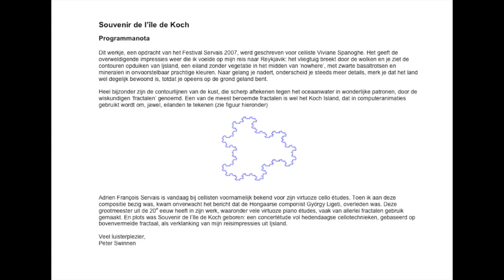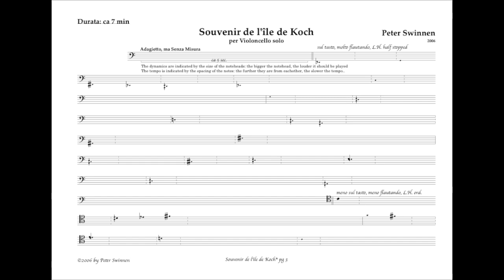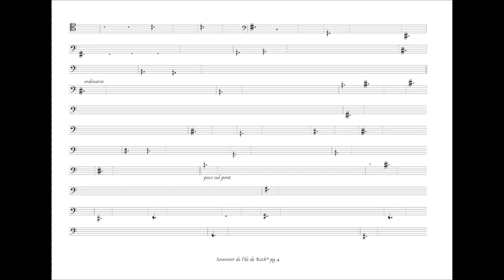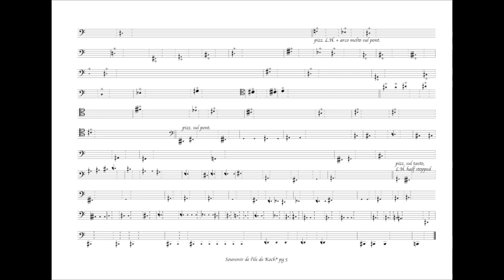Souvenir de l'île de Koch, for Cello Solo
Dit werkje, een opdracht van het Festival Servais 2007, werd geschreven voor celliste Viviane Spanoghe. Het geeft de overweldigende impressies weer die ik voelde op mijn reis naar Reykjavik: het vliegtuig breekt door de wolken en je ziet de contouren opduiken van Ijsland, een eiland zonder vegetatie in het midden van ‘nowhere’, met zwarte basaltrotsen en mineralen in onvoorstelbaar prachtige kleuren. Naar gelang je nadert, onderscheid je steeds meer details, merk je dat het land wel degelijk bewoond is, totdat je opeens op de grond geland bent.
Heel bijzonder zijn de contourlijnen van de kust, die scherp aftekenen tegen het oceaanwater in wonderlijke patronen, door de wiskundigen ‘fractalen’ genoemd. Een van de meest beroemde fractalen is wel het Koch Island, dat in computeranimaties gebruikt wordt om, jawel, eilanden te tekenen (zie figuur hieronder)
Adrien François Servais is vandaag bij cellisten voornamelijk bekend voor zijn virtuoze cello études. Toen ik aan deze compositie bezig was, kwam onverwacht het bericht dat de Hongaarse componist György Ligeti, overleden was. Deze grootmeester uit de 20e eeuw heeft in zijn werk, waaronder vele virtuoze piano études, vaak van allerlei fractalen gebruik gemaakt. En plots was Souvenir de l’île de Koch geboren: een concertétude vol hedendaagse cellotechnieken, gebaseerd op bovenvermelde fractaal, als verklanking van mijn reisimpressies uit Ijsland.

Veel luisterplezier, Peter Swinnen